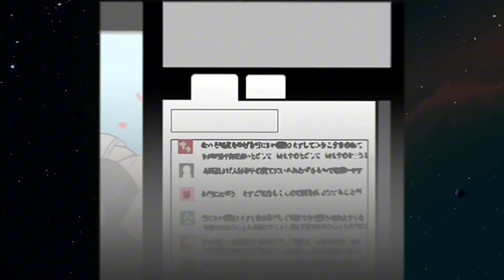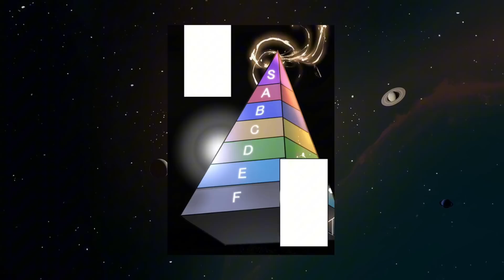Il était un Perdant Qui a été Abandonné Par Tout le Monde Mais Gagne la Capacité Légendaire d’entend